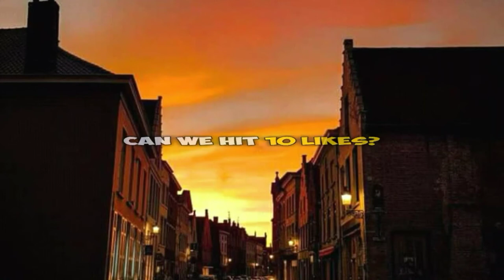Cara Membuat Slime 1Bahan Doang